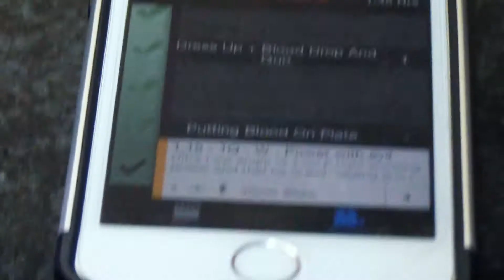"In The Light" Behind the Scenes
A behind the scenes look at a film we did over 5 months ago!